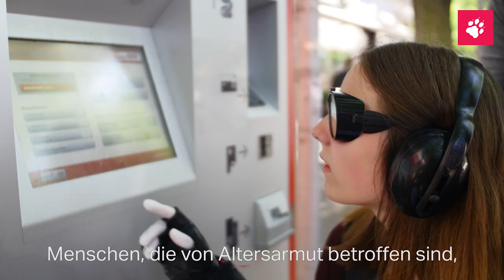KULTURISTENHOCH2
Nominiert für den taz Panter Preis 2018: KULTURISTENHOCH2.
Menschen in Hamburg, die von Altersarmut betroffen sind, bekommen Karten für Kulturveranstaltungen aller Art gespendet, und KULTURISTENHOCH2 vermittelt ihnen dazu einen jungen Menschen als Begleitung. Aber es gibt eine große Hemmschwelle ...